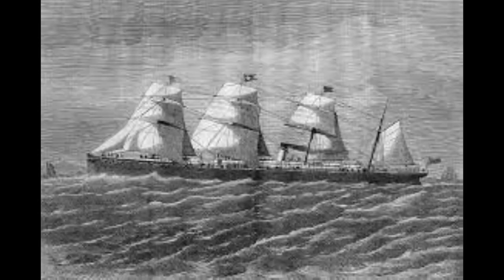3,2,1 go meme (ocean liners)